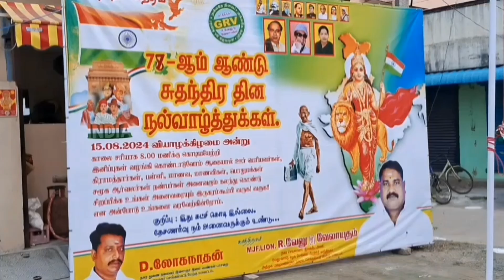மறைமலைநகர் நகராட்சி 8 வது வார்டில் 78 வது சுதந்திர தினத்தை முன்னிட்டு நடைபெற்ற நிகழ்ச்சி